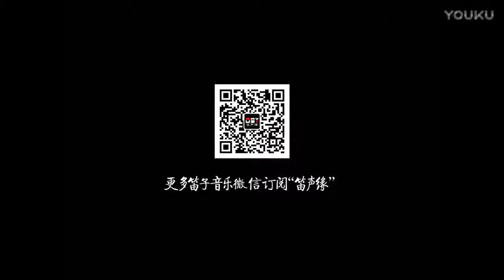笛子独奏曲《今天是你的生日》，悦耳清脆的笛声祝福祖国繁荣昌盛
笛子独奏曲《今天是你的生日》，悦耳清脆的笛声祝福祖国繁荣昌盛，更多关于笛子葫芦丝巴乌知识免费教学，请关注微信公众号：笛子葫芦丝巴乌。QQ群:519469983，广交天下笛友！